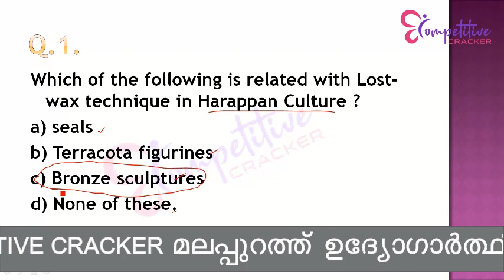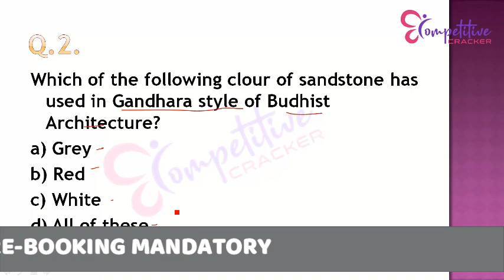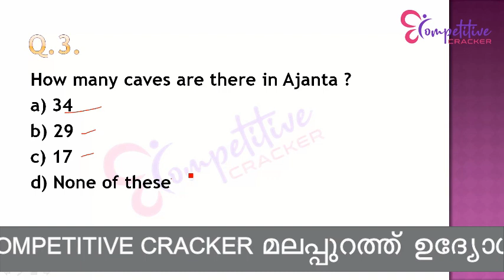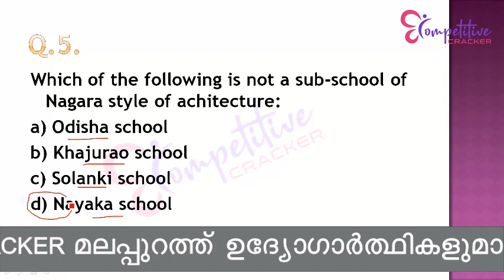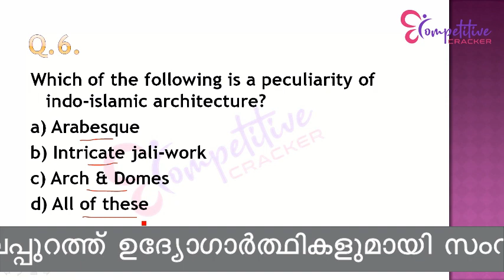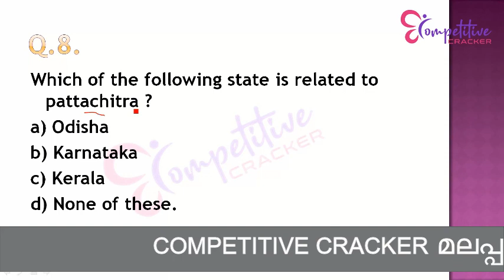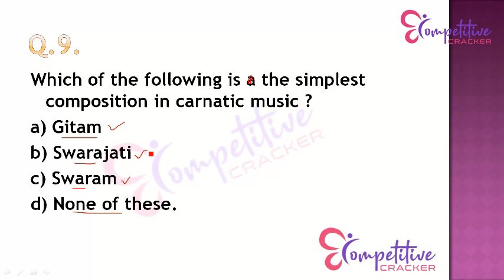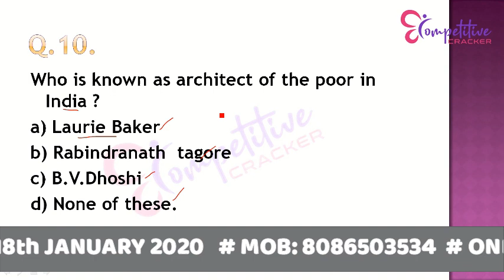KAS-- TOP 10 ART & CULTURE QUESTIONS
KAS Online#KAS ECONOMICS #
Details about Kerala Administrative Service Examination Of Kerala PSC.
KAS online class
KAS SYLLABUS - Quantitative Aptitude
KAS SYLLABUS - Reasoning